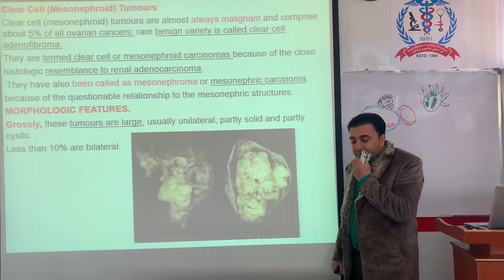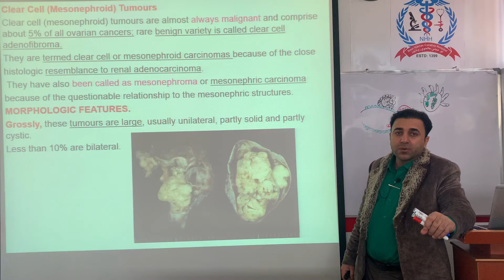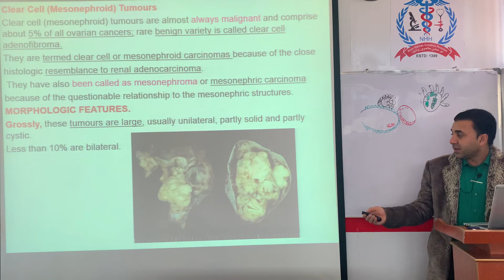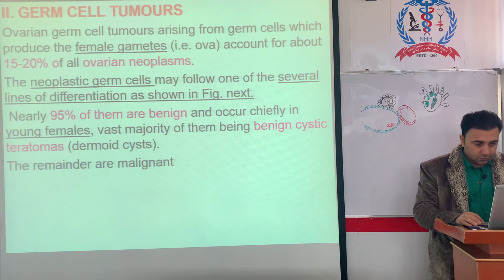Ovarian clear cells and brenner tumours pashto.